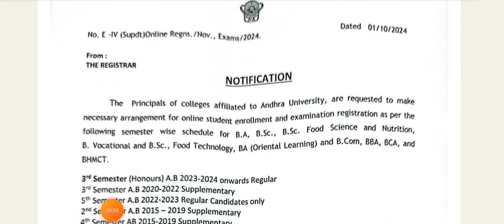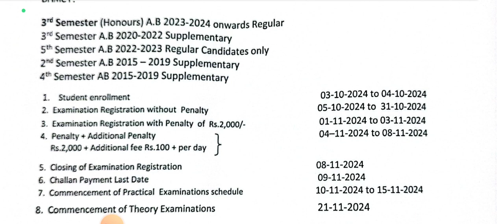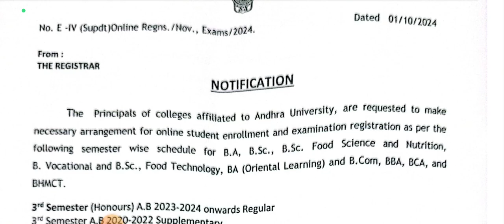AU degree semester exams online enrollment and exams registration notification realsed 2024